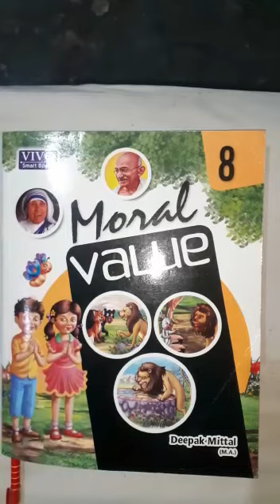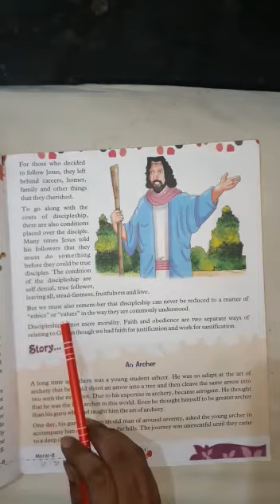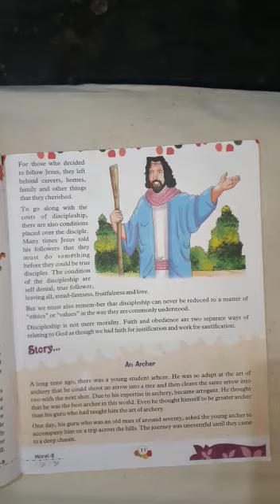CLASS 8 MSC #20 ONLINE